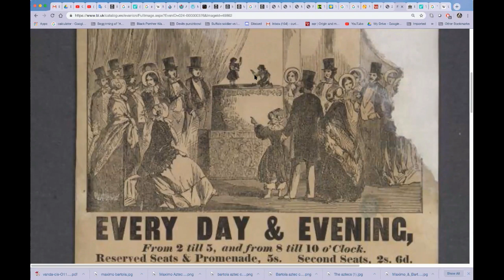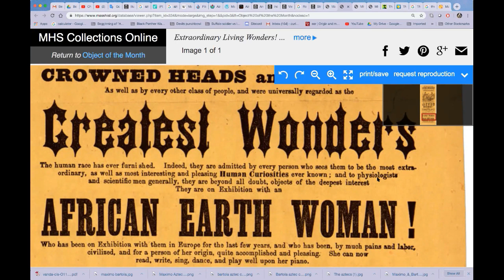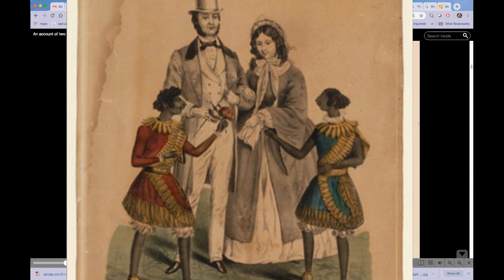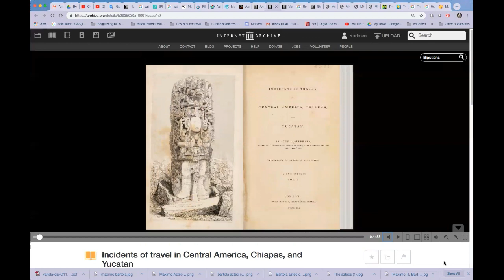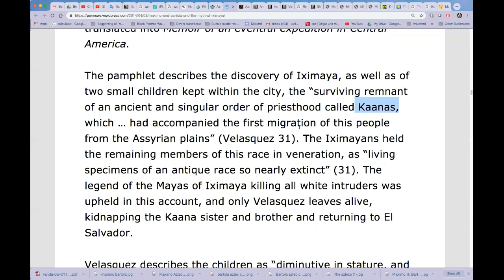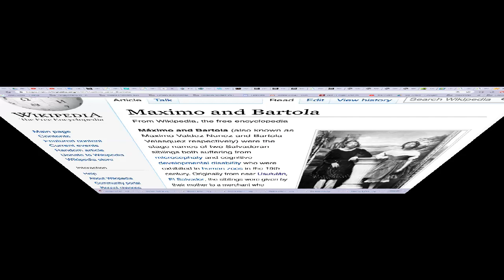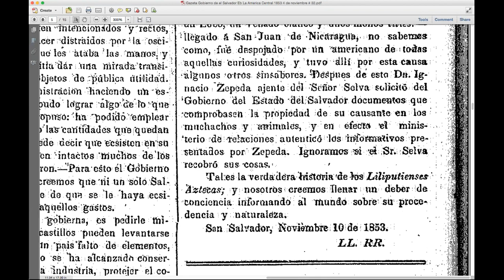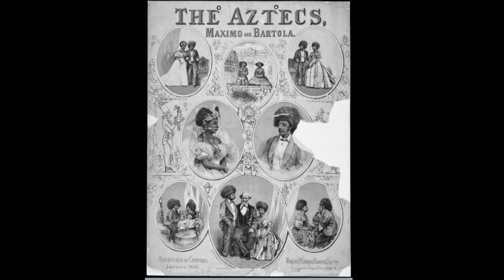The Truth about the Last Full Blooded Aztec / The Aztec Children Origin / The Aztec Lilliputians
If you find it in your heart to help me be able to have more time for research, editing, uploading and resources for books.

In this video we will discuss the famous Aztec Children or Aztec Lilliputian as they were known. I will show their true origin and background ! .. Are they really the last full Blooded Aztec? Were they really found in the  Lost city of Iximaya?